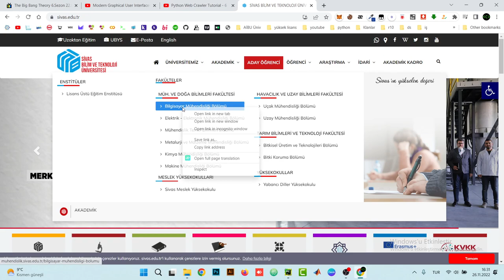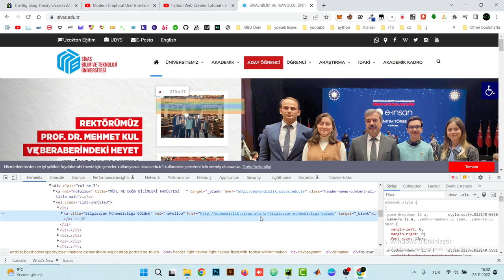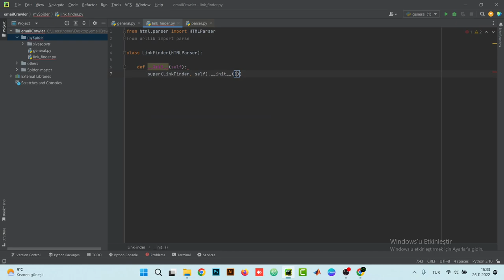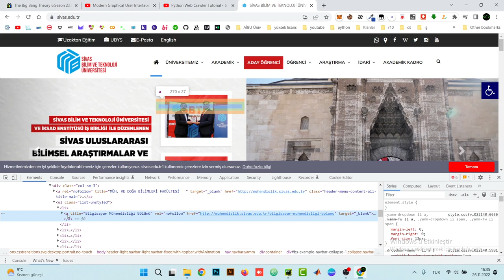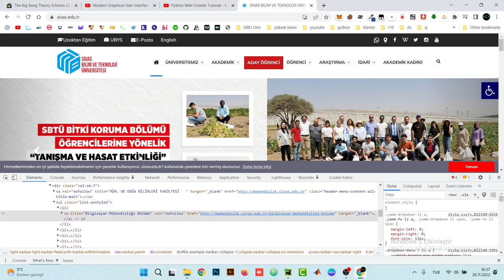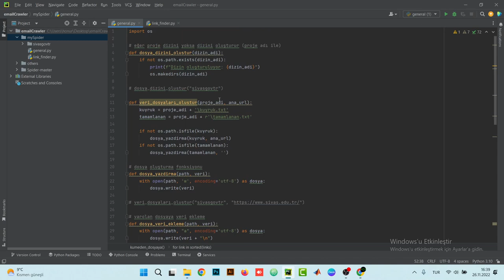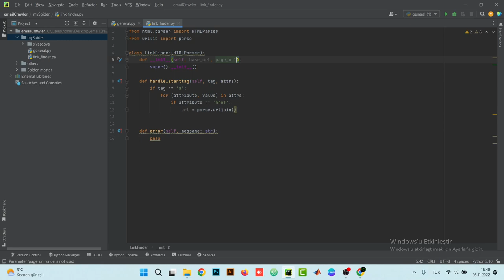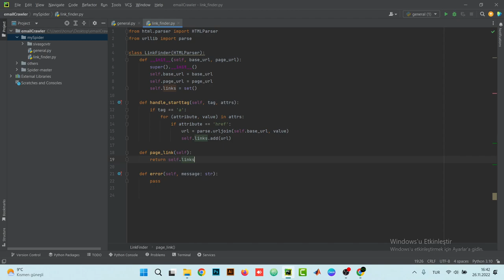Python Website Kazıma İşlemleri - 5 | Link Bulan Classımızı Tanımlayalım (Inheritance/Kalıtım)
"Pyhon ile Website Scraper" Serimizin 5. videosu.
İleride kullanacağımız htmlparser kütüphanesi, feed fonksiyonunun altyapısını oluşturuyoruz. Ayrıca kendi classımıza htmlparser sınıfından kalıtım ile bazı özellikleri alıyoruz.

Thanks to Bucky Roberts for this wonderful, open-source scraper.

Beni takip ederek, çalışmalarımda gerekli motivasyona destek olabilirsiniz :)